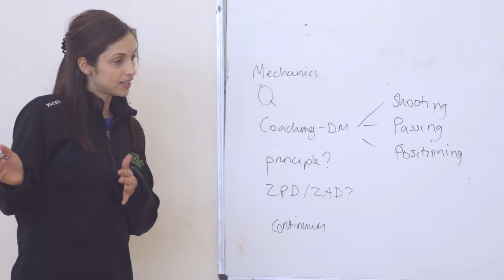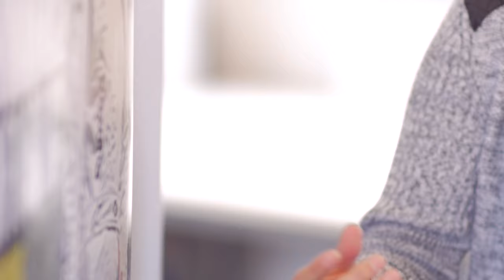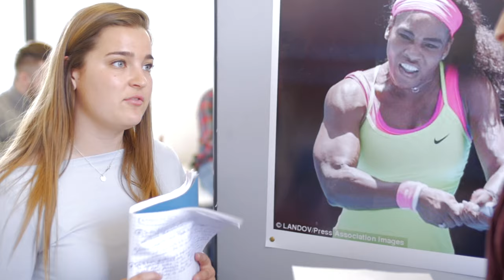Sport, Coaching & Physical Education Degree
Sport, Coaching and Physical Education at Oxford Brookes University

Sport, Coaching and Physical Education is a multi-disciplinary degree which qualifies you with the vocational, professional and academic knowledge required for those with aspirations for a successful career in coaching and teaching. BSc (Hons) - single BA (Hons), BSc (Hons) - combine

Faculty of Health and Life Sciences
Department of Sport and Health Sciences